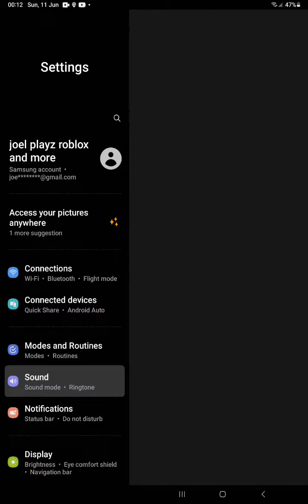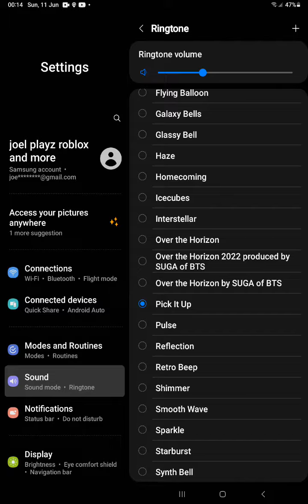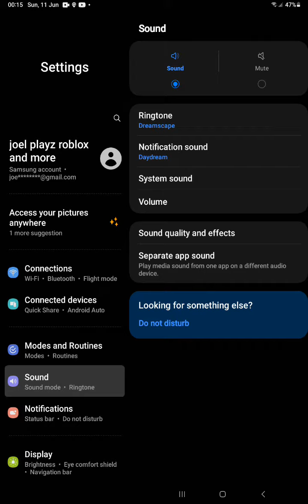Samsung Galaxy Tab A8 Ringtones and notification tones